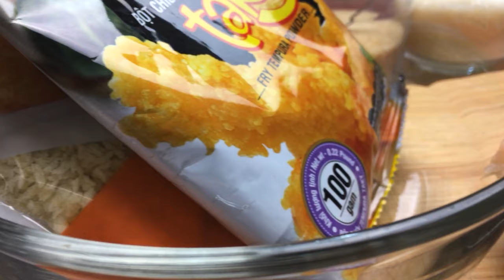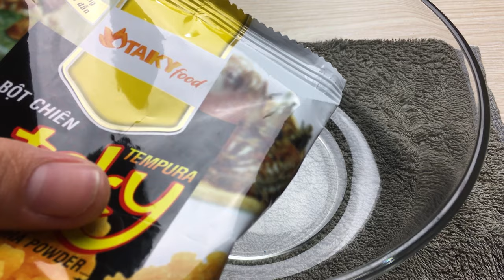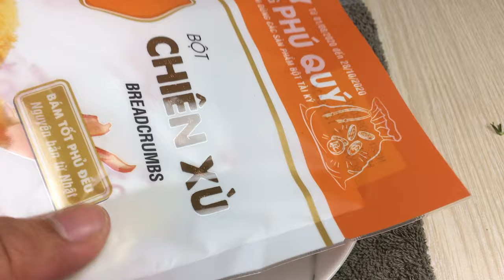Cá Lóc Bông Tẩm Bột Chiên Giòn | Cooking Asmr | Cooking Is Happiness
Xin chào cả nhà! Mình là Cooking Is Happiness đây, hôm nay mình làm món cá tẩm bột chiên giòn cho cả nhà hưởng thức ạ!

cảm ơn cả nhà nhiều ạ!